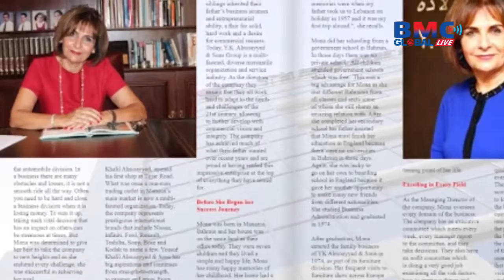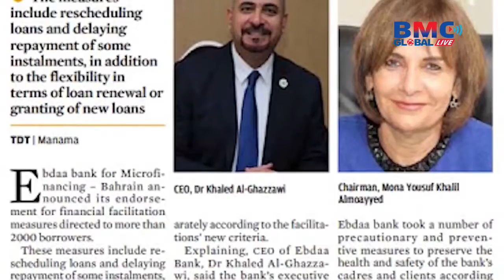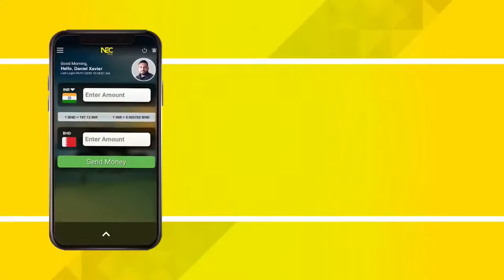BMC Global Live BIZTALK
BMC Global Live  "BIZTALK" Stories behind Business leaders...